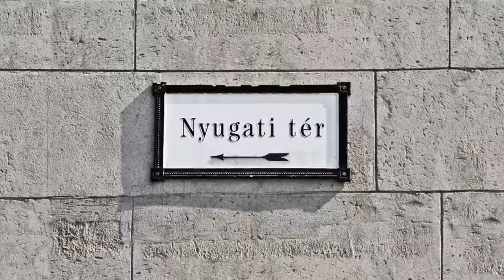A bevándorlás következményei: